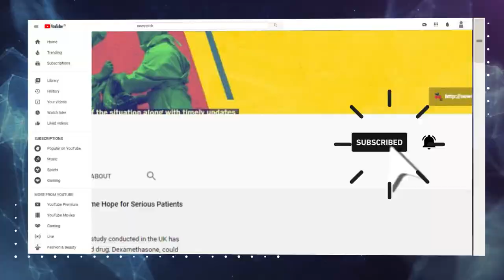आशा वर्कर्स: परेशानियों का सामना करते हुए करती हैं जनता की सेवा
आशा कार्यकर्ता बिना किसी सुरक्षा और सहायता के लोगो के घर घर जाकर कोरोना से निपटने के तरीके बता रही हैं तथा सर्वे कर रही हैं। न्यूज़क्लिक ने कुछ ऐसे ही कार्यकर्ताओं से बात कर उनके संघर्ष को समझने की कोशिश की